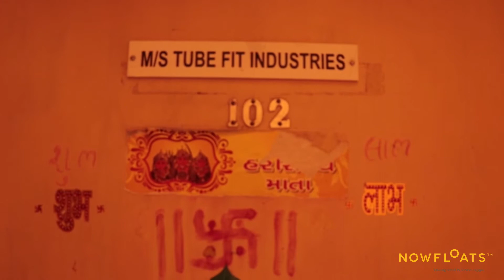Tushar Mehta, Tubefit Industries | NowFloats Voices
Tube Fit Industries are leading manufacturers of IVR and Non IVR pipes. They have multiple manufacturing, storage and office sites spread at multiple locations. With NowFloats they have built online visibility and thus a good rapport with their customers. They even recommend us to their clients!